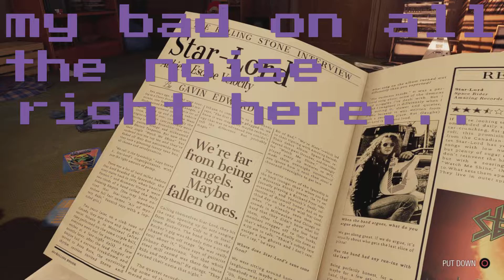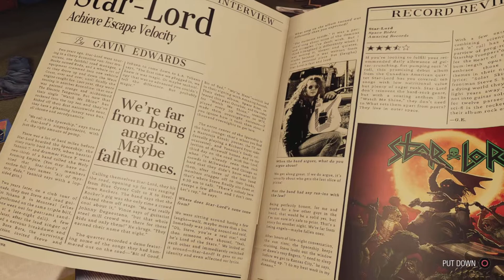Peter finna be a step dad??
When I tell you this game is a PS5 masterpiece, I mean it. This game is beautiful and so interactive, just my kind of game. There is just so much diolouge and so many options and choices to carry out. Unfortunitely A lot of my footage got currupted so certain parts have been skipped over but I think for the most part everything fits well. I love this game and I look foward to this playthrough.